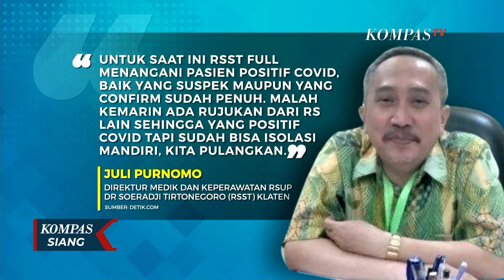Kasus Meningkat, Sebagian RS di Jateng Tak Bisa Tampung Pasien Covid-19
Kasus Covid-19 di Jawa Tengah terus meningkat.  Sejumlah rumah sakit kini penuh dan tak bisa menampung lagi pasien corona.